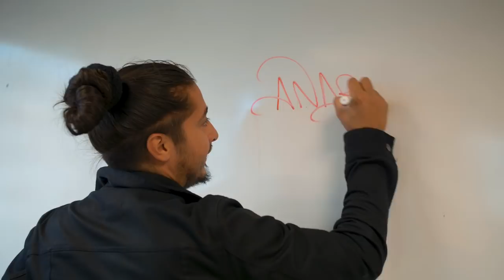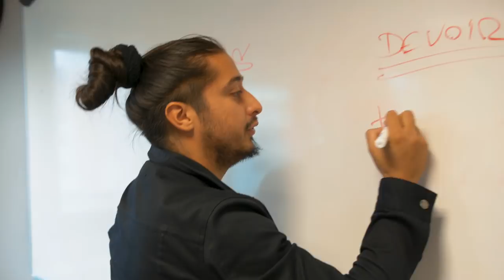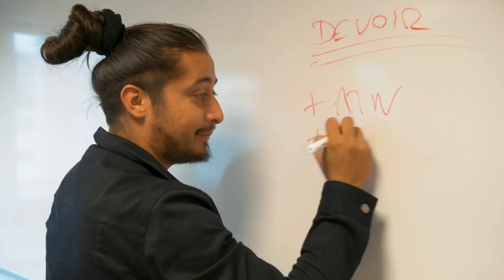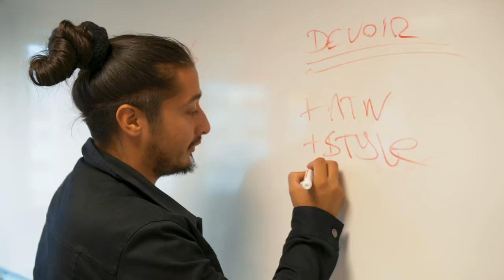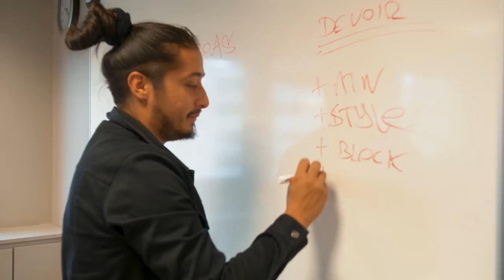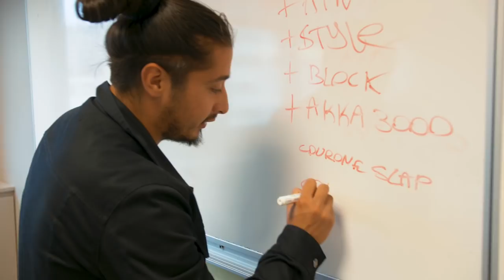LA TEAM S3 FAIT SA RENTRÉE !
La team S3 vous souhaite une excellente rentrée 2018 et n’oubliez pas de nous dire en commentaire comment elle s’est passé pour vous ! 😁❤️

Remerciements :

- Ema
- Penelope
- Ibra
- Lms

Ecriture : Traff ( Trafalgarplayer ) & Hani
Montage : Hani ( @hanifreestyle )